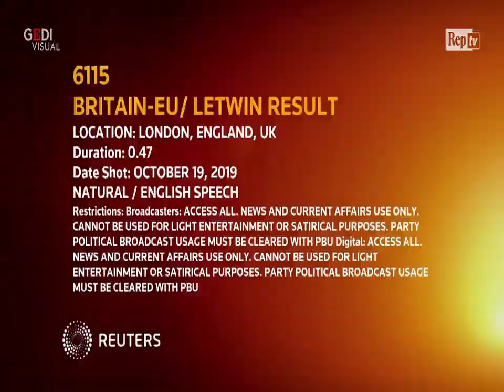Brexit, a sorpresa Westminster approva l'emendamento Letwin e chiede il rinvio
Nel giorno in cui era attesa l'ufficialità dell'uscita dall'Ue, a sorpresa è passato l'emendamento del parlamentare conservatore moderato Sir Oliver Letwin con 322 sì contro 306 no. L'emendamento mira a imporre una nuova proroga della Brexit, chiedendo l'approvazione di tutta la legislazione connessa, se necessario anche oltre la scadenza del 31 ottobre, contro il volere del premier Johnson. Nelle immagini la proclamazione del voto a Westminster.